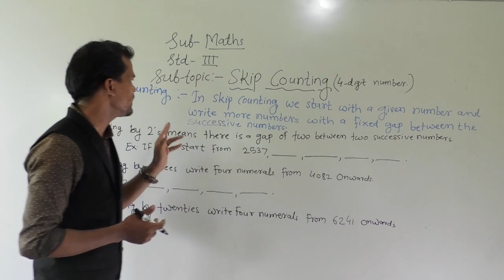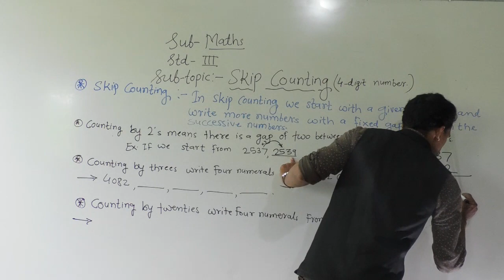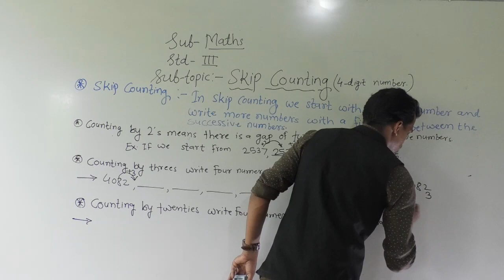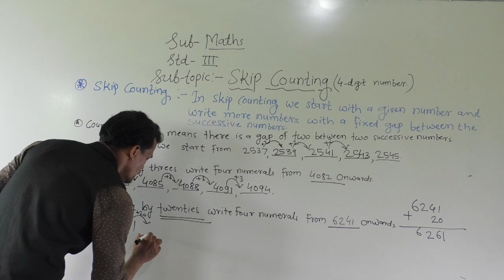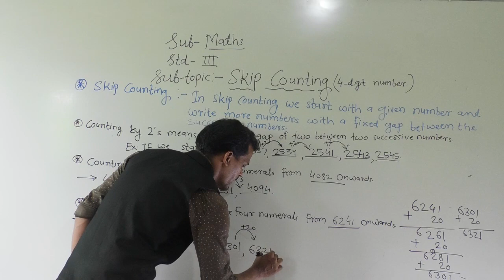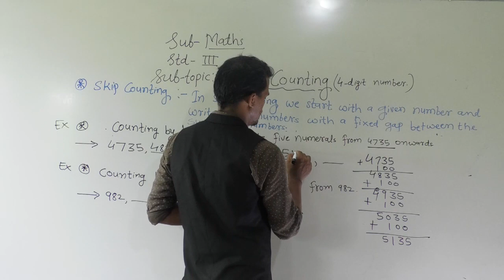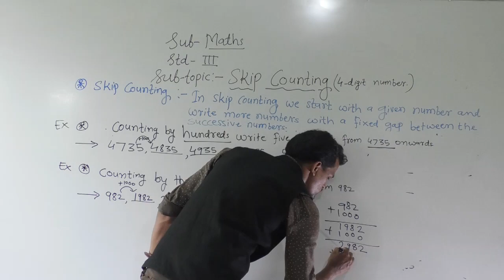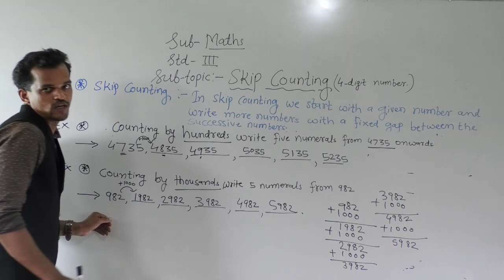iii MATHS SKIP COUNTING